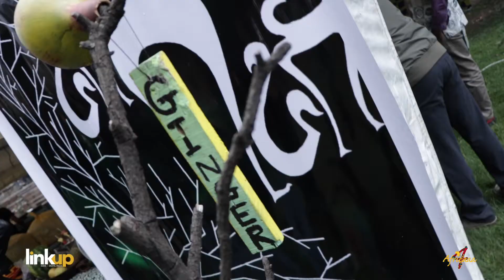FollowUp: Kucheza Festival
A throwback to the biggest festival in Addis, with a lineup of artists that made the night unforgettable, to mention a few Giday, Rophanan, Master KG, Lady Hash are the ones who had us on our feet the whole night.